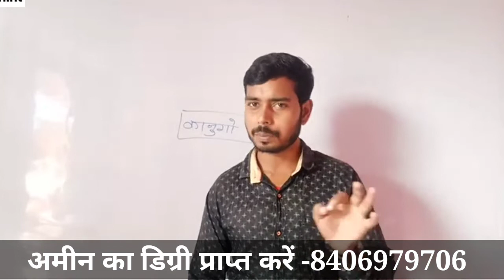भूमिहीन को लाभ || amanat course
amanat course || भू मापक अमीन ट्रेनिंग इंस्टिट्यूट मधुबनी
diploma in Amin BHU mapak Amin Training institute Madhubani